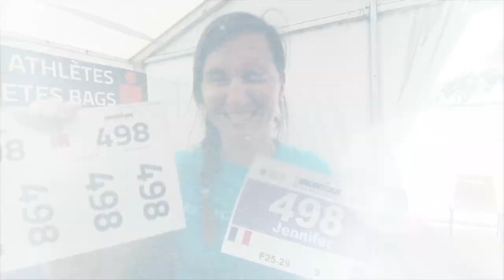Iron Man 2019 Jennifer Endura Ambassadrice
Partager avec moi une journée qui restera pour moi un week-end incroyable.
😭 Un ascenseur émotionnel, je suis passé par tous les états.
Excitation ➡️ la frustration ➡️ la joie ➡️ les larmes ➡️ le désespoir ➡️ la satisfaction .
Merci à @endura qui m'a confectionné ma trifonction, unique au monde, pour un événement pas comme les autres.
Merci à ma famille, mes amis 😍.
En route pour de nouvelles aventures 😎
Je te laisse qualifier cette journée en un mot dans les commentaires ⤵️.